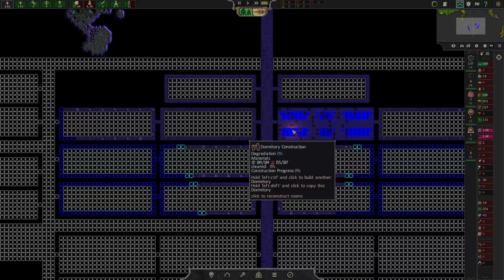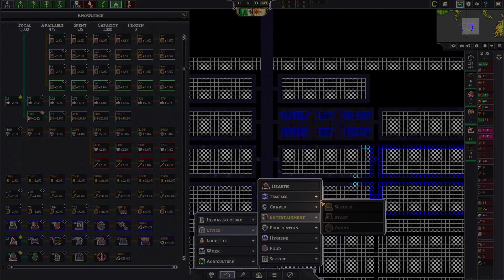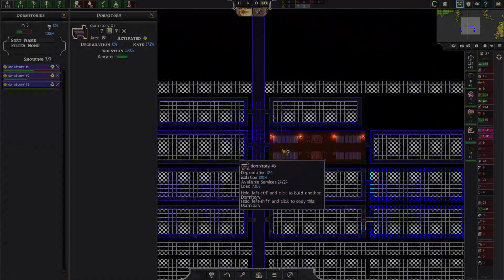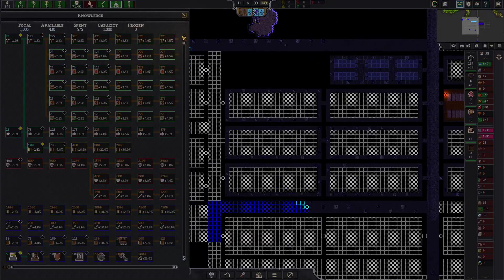Songs of Syx Early Access ( Ver 60 ) Evil Garthimi Run Part 42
Today I will be doing a restart in Songs of Syx but not just a normal redo. I need to restart for the fact that Version .60 has come out with a lot of major changes and some small nice ones. We now have religion added in to the game. The research tree has been made bigger and most things are now locked in it so it almost has a advancement feel to it. Now we shall start rebuilding our Empire and conquer the non Garthimi.